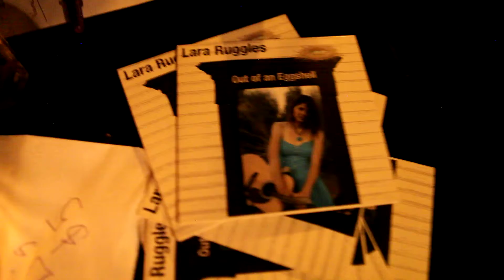music hd raw